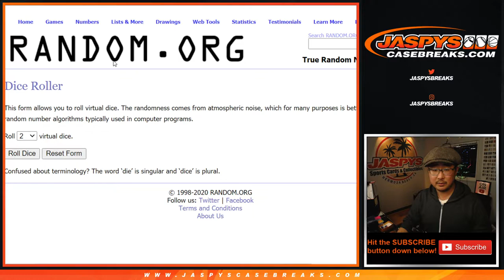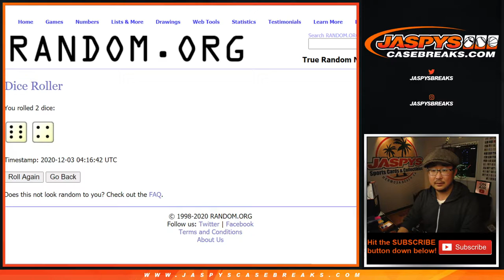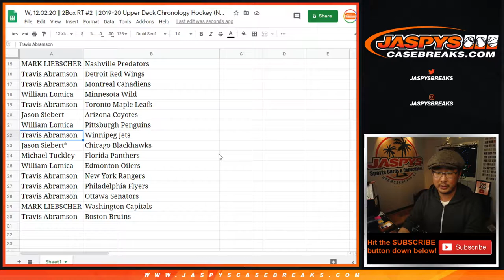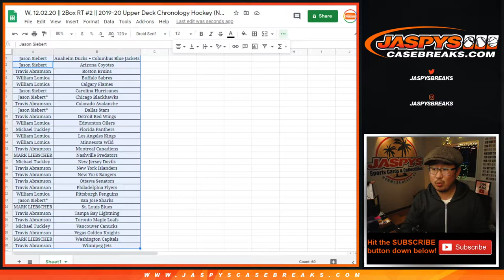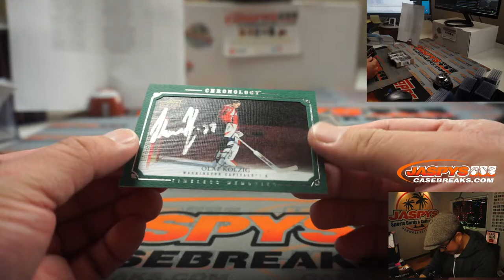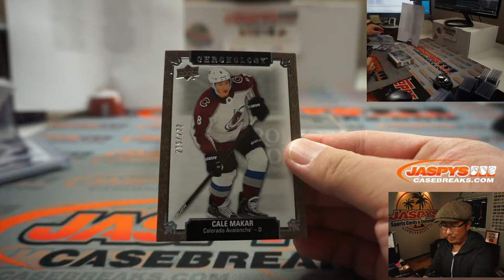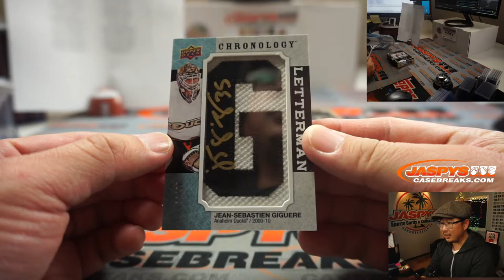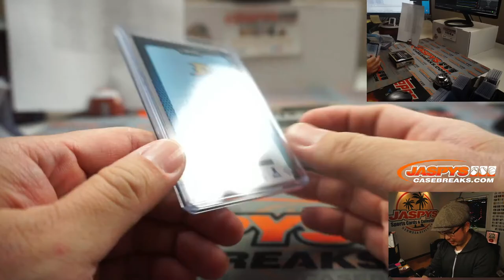W, 12.02.20 || 2Box RT #2 || 2019-20 Upper Deck Chronology Hockey (NHL)